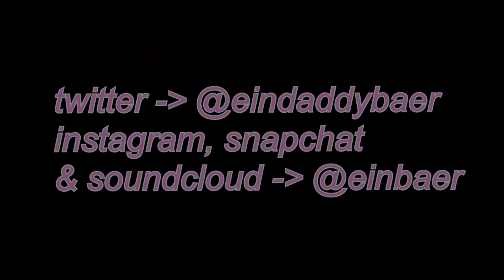sxtn - bongzimmer [einbaer remix]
neue musik.

skype - ein.baer
steam - baermachtmusik

und? was sagt ihr so?